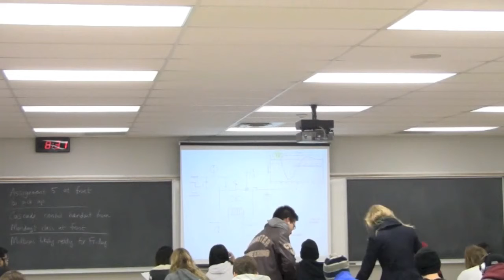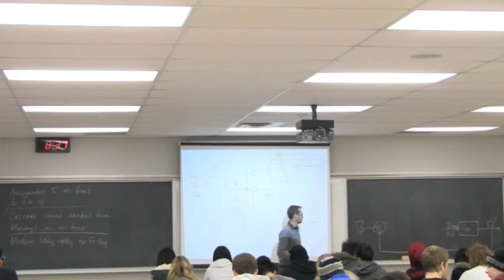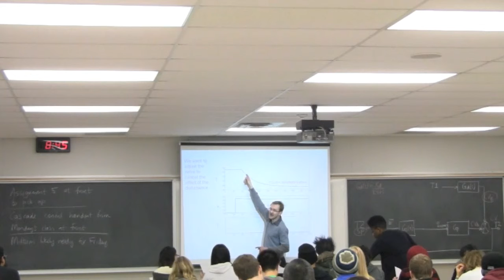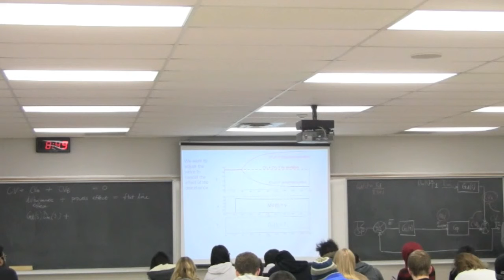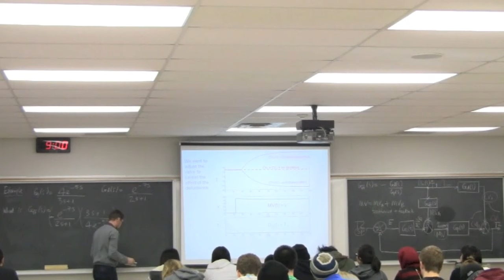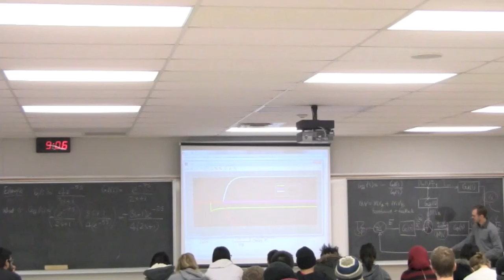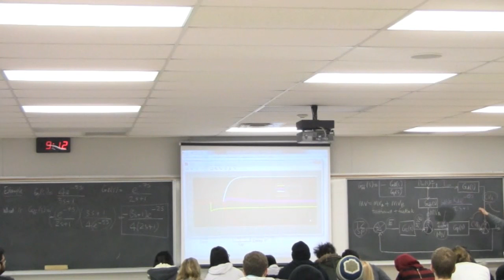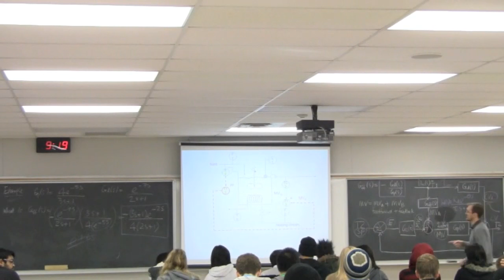Process Control 3P4 2014 - Class 11B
Process Control ChE3P4 - "Enhanced single loop control" section

* Feedforward control example
* Simulink demonstration of feedforward